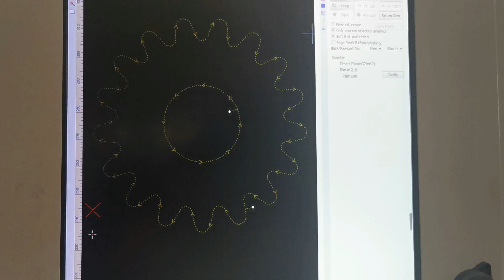3000w Fiber Laser Cutting Machine for 10mm Carbon Steels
This is a video about STYLECNC fiber laser cutting machine. Fiber laser cutting machine is a heavy duty industrial flatbed fiber laser cutting system for sheet metal fabrication of stainless steel, mild steel, titanium, aluminium with different laser powers, such as 1000W, 1500W, 2000W and 3000W in commercial use, the laser source can be Chinese Raycus, Germany Precitec or Germany IPG brand. More than 3000W laser power, we have more industrial sheet metal laser cutters for choose.